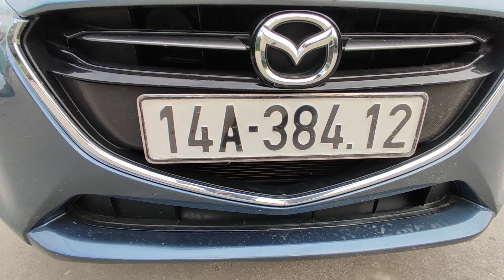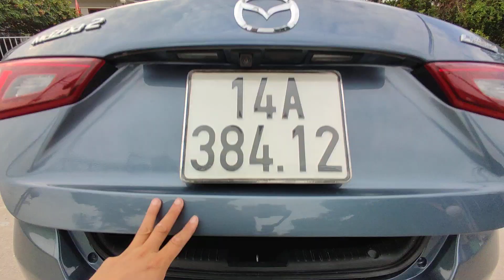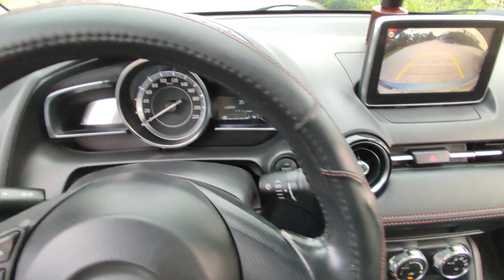Mazda 2 xanh Cavansite rất đẹp giá chỉ 408tr có bớt khi yêu - bao zin máy + keo chỉ ( 0869.158.926)